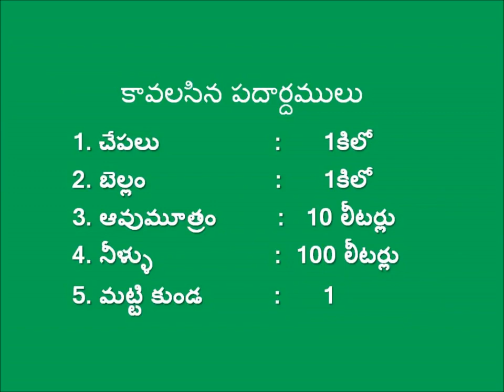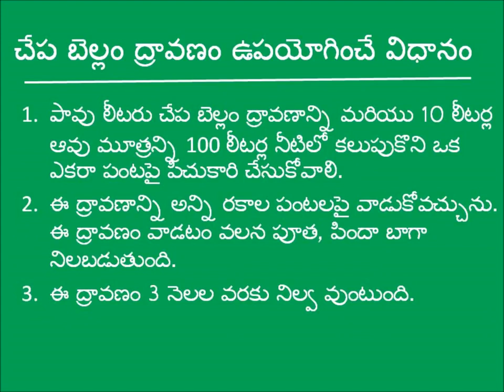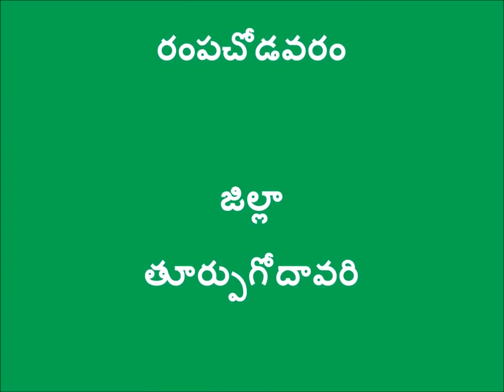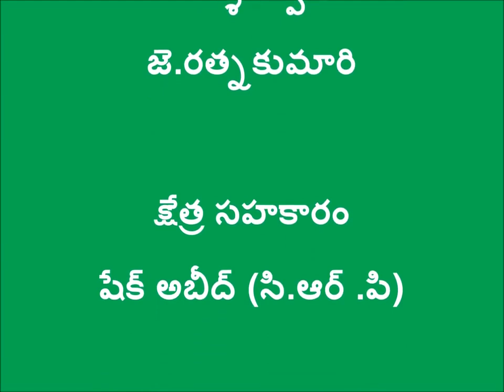Fish Amino Acid preparation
East Godavari FAA preparation